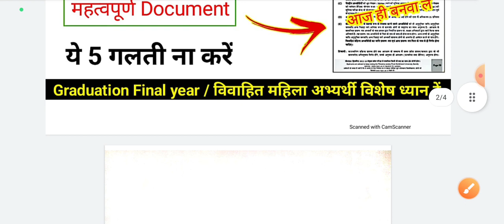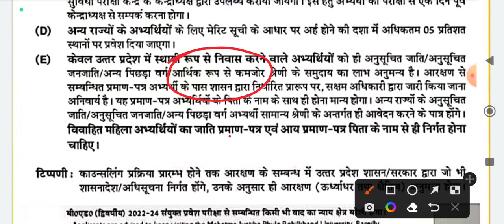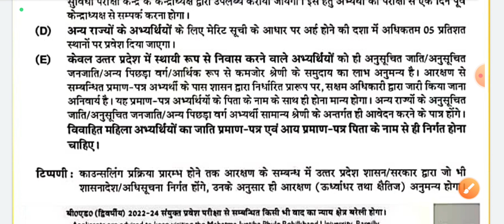UP B.ed Application form 2023 ll UP B.ed Entrance Exam 2023 ll UP B.ed 2023 ll let's topper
up b.ed preparation 2023
up b.ed class 2023
up b.ed online classes 2023
up b.ed entrance form 2023
Up b.ed form kab aayega
up b.ed 2023 strategy

Book Link For - UP B.ed बीएड प्रवेश परीक्षा 2023

🏆General Hindi

🏆General English

🏆सामान्य ज्ञान GK

Welcome Dear learner  - : Let's Topper official channel

up b.ed entrance exam preparation
b.ed entrance exam preparation online classes 2023
b.ed entrance exam preparation syllabus 2023
Up b.ed entrance exam ka form kab aayega 2023
Up b.ed entrance exam 2023 date
up b.ed 2023 syllabus
up bed entrance exam 2023 prepration